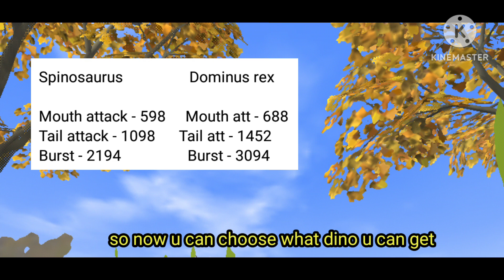| It is useless to get a spinosaurus in dino tamers | Spinosaurus dino tamers | Panther TW |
in this video I am gonna tell u that is it useless to get a spino

Tame & Ride Dinosaurs in an Open World Online Adventure. Battle for Survival!

Key Features:

- AN ONLINE MULTIPLAYER DINOSAUR GAME

- SADDLE UP

- FIGHT FOR DOMINANCE IN SURVIVAL MODE & ONLINE PVP

- BATTLE & HUNT YOUR WAY THROUGH THE JURASSIC WILDERNESS

-HATCH & EVOLVE YOUR DINOSAURS

- UNLOCK THE MYSTERY OF ARCADIA

- BUILD A BASE

FoxieVentures would like to welcome you to the Dino Tamers family! We will be adding lots of new content.